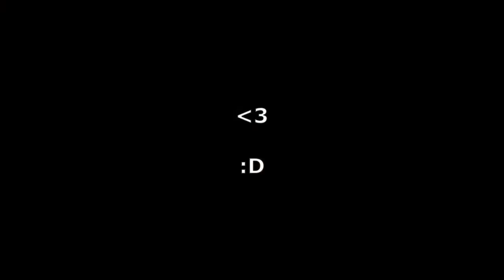A drón fennakadása és megmenekülése :D 2019.09.11. Tata, Pálmaház, ETM fotózás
A drón
fennakadása és megmenekülése
:D

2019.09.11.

Tata, Pálmaház
ETM fotózás

Köszönet Borsodi Imrének a segítségért! :)

zene
1. The Curtain Rises (részlet)
2. Prelude and Action (részlet)
3. Take a Chance (részlet)
4. There It Is (részlet)